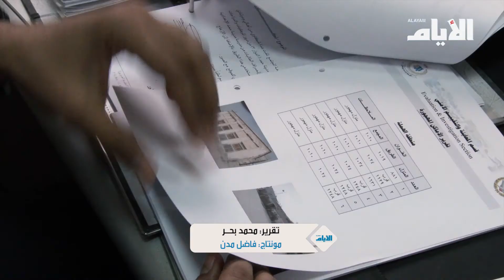الوقاية من الجريمة ترتكز حول الحفاظ على الأمن العام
الأيام 2017